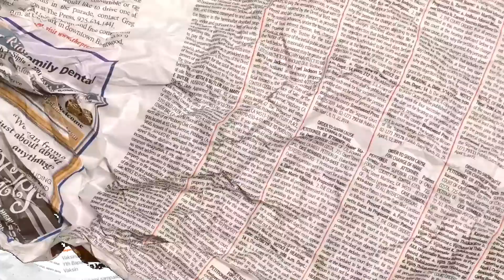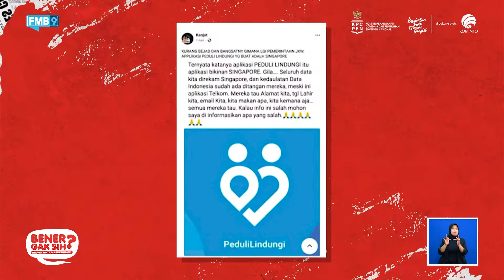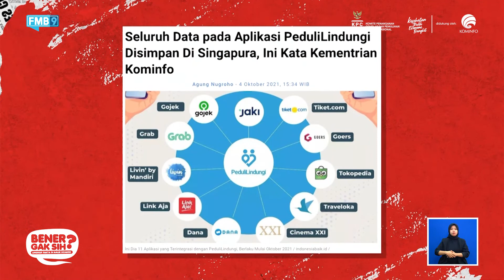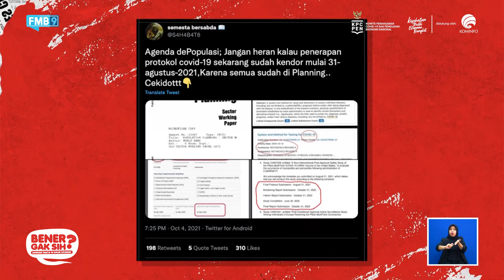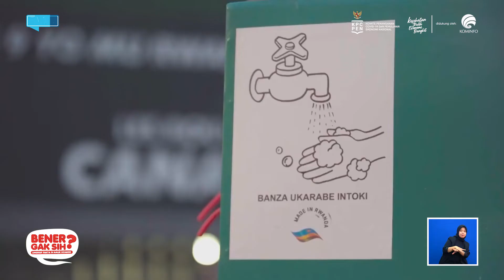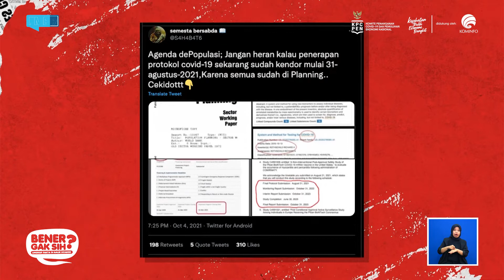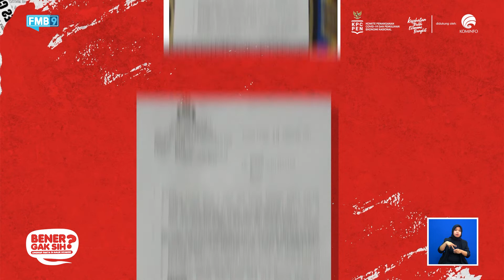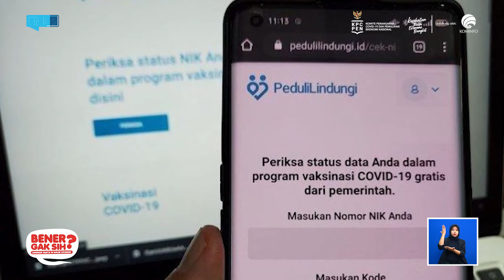BENER GAK SIH? EPS.21 | PANDEMI COVID-19 MISI DEPOPULASI DUNIA?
Pesatnya kemajuan teknologi informasi dan telekomunikasi membuat informasi mudah diakses dan didapatkan. Ribuan bahkan jutaan informasi bisa hadir setiap jam di genggaman tangan kita melalui ponsel cerdas yang terkoneksi internet. Persoalannya, berlimpahnya informasi di era banjir informasi membuat banyak orang tak dapat membedakan lagi, apakah informasi yang diterimanya benar atau tidak sehingga butuh filterisasi informasi.

Filterisasi ini penting, terutama di era pandemi Covid-19. Setiap jam kita dihadapkan oleh banyak berita hoaks atau informasi yang simpang siur. Dampak hoaks ini bukan main-main, bisa berujung maut atau keresahan sosial.

Kabar PeduliLindungi buatan Singapura dan kebocoran data penduduk Indonesia bikin was-was masyarakat buat mengunduh dan menggunakan aplikasi ini. Ada lagi berita dua tahun pandemi Covid-19 ini katanya udah jadi agenda depopulasi dunia. Buset ngeri sekali. Yang terakhir konon katanya sertifikat vaksin bisa untuk isi BBM. Wow seruuu. Tapi masalahnya BenerGakSih kabar ini?

Yuk, simak bersama Popon Kerok yang akan cek fakta semua kabar kabur dunia maya bersama Septiaji Eko Nugroho - Chairman MAFINDO, dalam tayangan BenerGakSih hanya di kanal Youtube FMB9ID_IKP.

Line: @kemkominfo